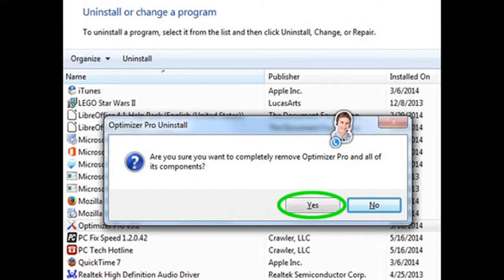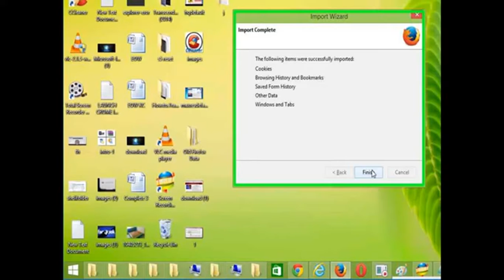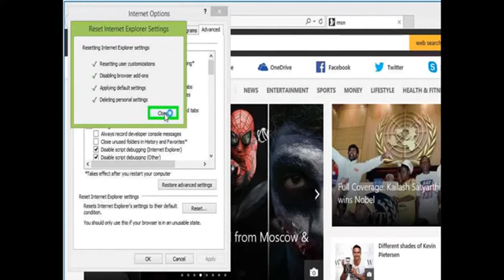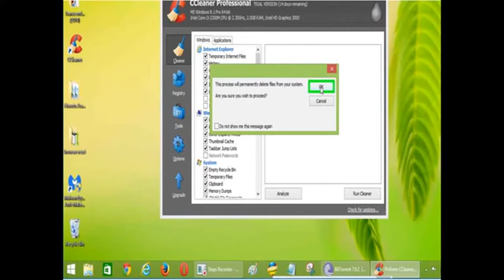Remove Point.lbyhby.com Redirect from Chrome, Firefox, IE and Edge